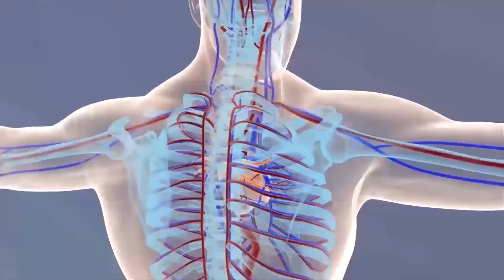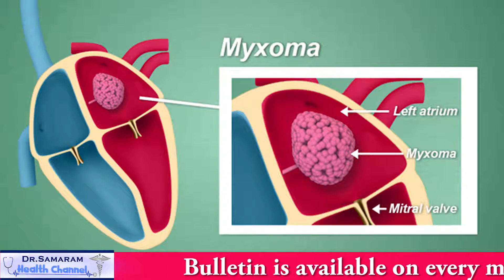గుండెలో ట్యూమర్స్ Vasavya Health Care : Dr Samaram's Mee Intlo Meere Doctor (69)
Vasavya Health Care : Dr Samaram's Mee Intlo Meere Doctor (69) on Myxoma  in Dr Samaram Health Channel.